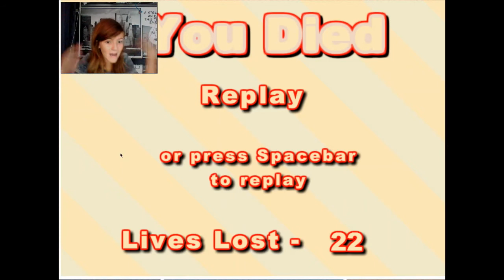The Unfair Platformer - LA DANSE DU PAPILLON !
The Unfair Platformer - LA DANSE DU PAPILLION !

Merci les amis D'avoir regarder cet vidéo j'avoue que au début j'ai cru qu'il ne fait pas rager après je me suis trompée ! Je suis un peu malade est je m'en excuse d'avoir un voix de canard !! Merci beaucoup continuer vous êtes top !! KISS